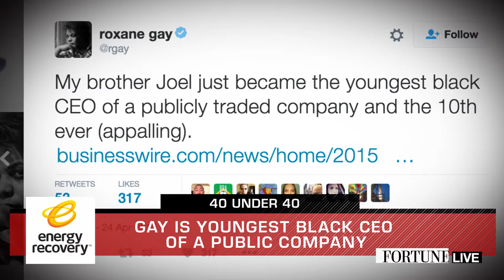Joel Gay Knows That Boardroom Diversity Remains a Challenge | Fortune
Energy Recovery's leader Joel Gay is the youngest black CEO of a public company.